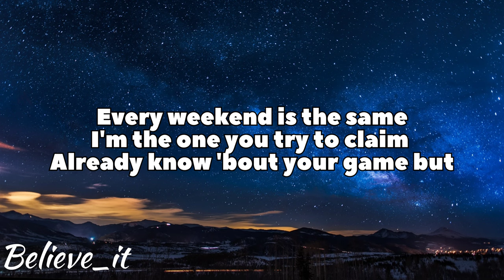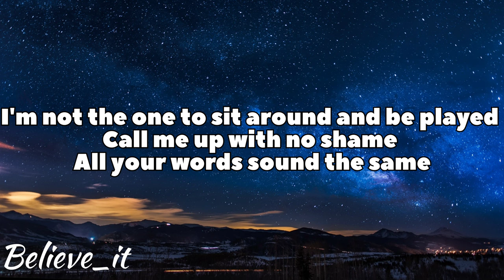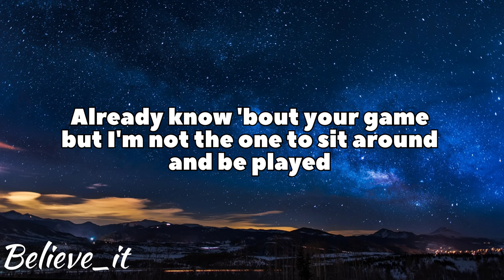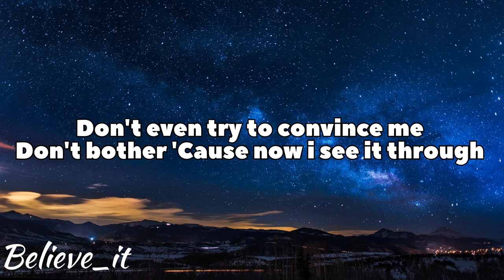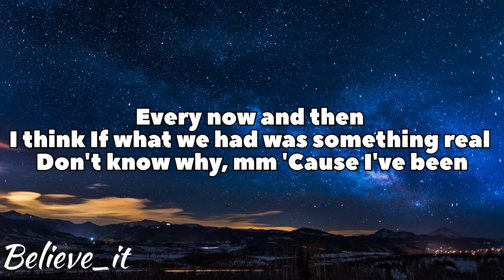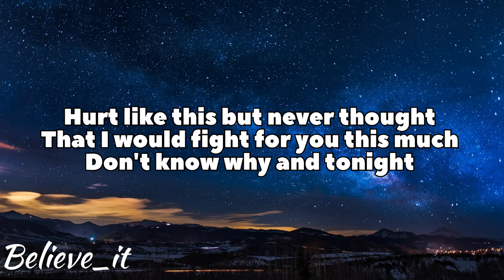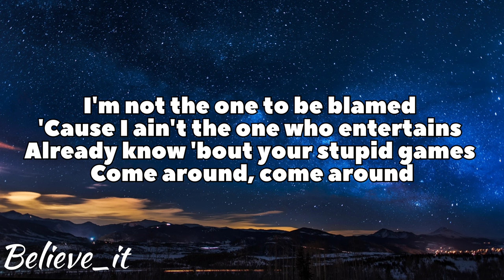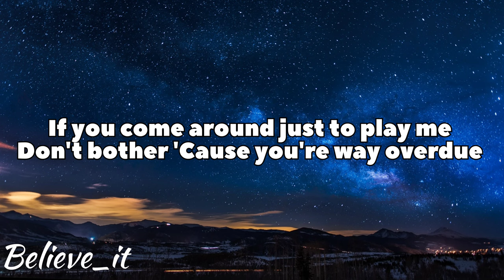NCS - UNKNOWN BRAIN - DON'T BOTHER (ft. Emily J)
NCS - UNKNOWN BRAIN - DON'T BOTHER (ft. Emily J) LYRICS

Lyrics:

Every weekend is the sameI'm the one you try to claim
Already know 'bout your game but
I'm not the one to sit around and be played
Call me up with no shame
All your words sound the same
Already know 'bout your game but I'm not the one to sit around and be played

If you come around just to play me
Don't bother
'Cause you're way overdue
Don't even try to convince me
Don't bother
'Cause now i see it through

Every now and then I think
If what we had was something real
Don't know why, mm
'Cause I've been
Hurt like this
but never thought
That I would fight for you this much
Don't know why and tonight

I'm not the one to be blamed
'Cause I ain't the one who entertains
Already know 'bout your stupid games
Come around, come around